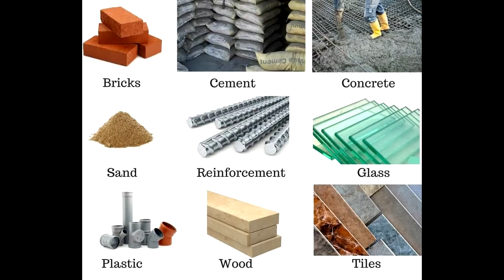What is Branthium in Apex Legends? Horizon and Ash Season 7 Teasers!!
The New Season is right around the corner.